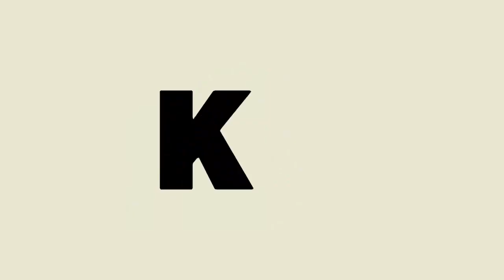Asia street food 007 - Cambodian Food, noodle Fried, park bus market, silkworm,cricket, fruits #007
asian,
asia,
khmer food,
cambodian food,
phnom penh,
asian street food,
asian food,
street food,
fast food,
food street,
streetfood,
khmer street food,
khmer cooking,
cambodia cooking,
cooking videos,
food videos,
asian street food cooking,
asian street food cambodia,